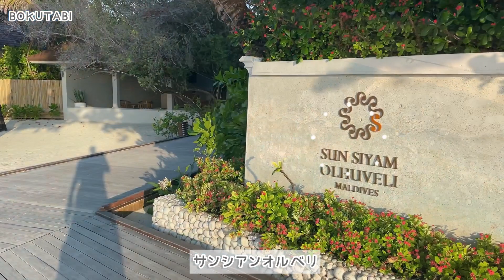【子連れ海外旅行】モルディブ| オルヴェリ・ビーチ & スパ・モルディブ Sun Siyam Olhuveli | 水上ヴィラ| 4つ星ホテル|夏休み、家族旅行、新婚旅行、卒後旅行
オルヴェリ・ビーチ & スパ・モルディブ Sun Siyam Olhuveli  に4歳の子連れで行ってきました。　1泊2日だったので、島全体をもっと楽しみたかったのが本音!! 最低でも2泊はしたかったな☺️

📍 South Male Atoll, Olhuveli Male, 08400 モルディブ